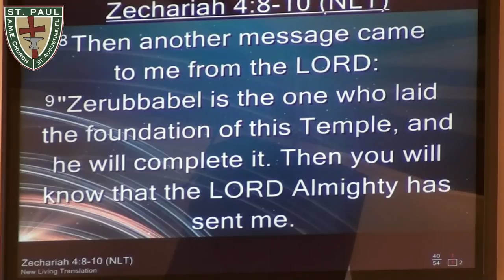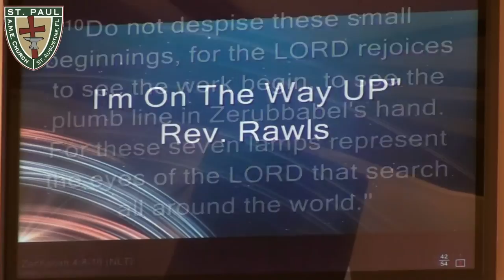I'm On the Way Up by Rev. Ron Rawls